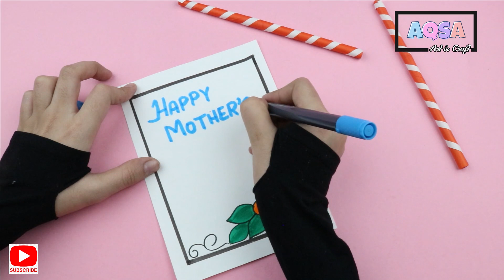DIY Mother's Day Gift Ideas | Handmade Mother's Day Gift | Mother's Day Special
diy mother's day gift ideas | handmade  mother's day gift | mother's day special | best out of waste

This video is about diy mother's day gift ideas | handmade mother's day gift | mother's day special | best out of waste. These gift ideas are very easy to make. Hope you enjoy this video. This gift is best out waste match box gift. If you liked our video then give us your feedback in comments. Thanks!